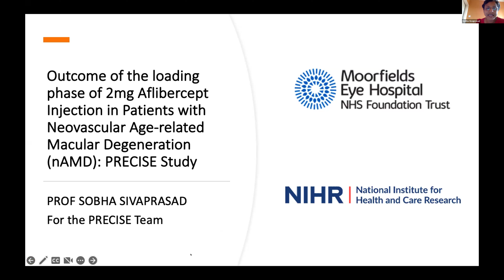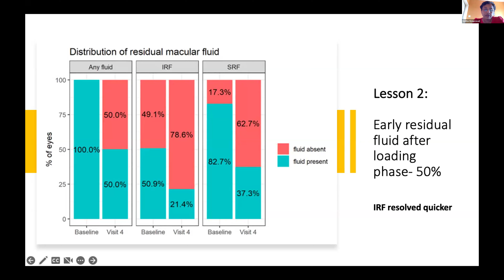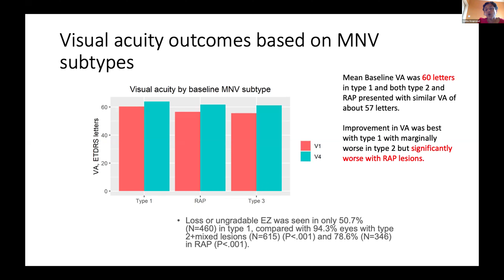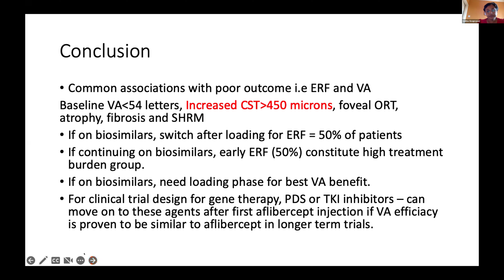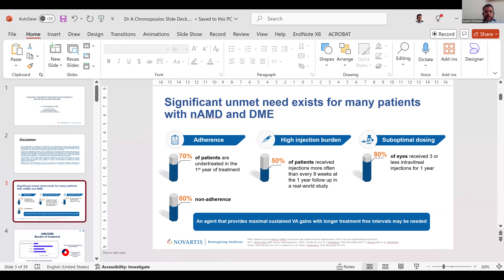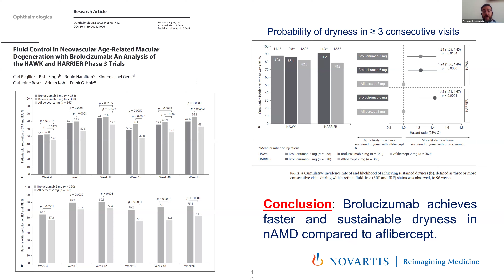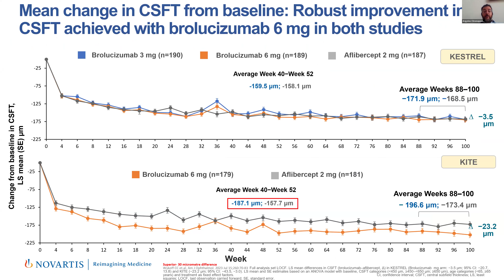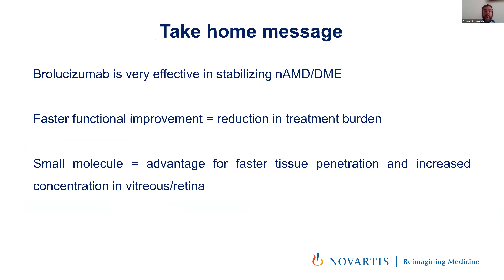CME - Update on Medical Retina - A talks by Prof. Sobha Sivaprasad & Dr. A. Chronopoulos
Outcome of the loading phase of 2mg Aflibercept Injection in patients with neovascular age related Mascular degeneration (nAMD) - A talks by Prof. Sobha Sivaprasad, Moorfield Eye Hospital, UK.

Changing treatment paradim with durability and drying (In AMD and DME)  - A talk by Dr. A. Chronopoulos, Reprecht-Karls University Heidelberg